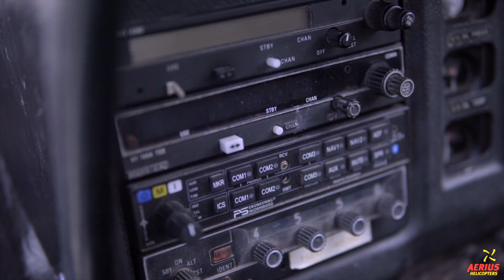Full Promo Video Aerius Helicopters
We are proud to show off our promo video!! This shows the Bay of Plenty from Above featuring New Zealand's ONLY active volcano White Island right in our back yard of Tauranga, the privilege of flight is an experience not to be missed.

specializing in White Island Flights or .
for scenic flights around the Bay of Plenty region